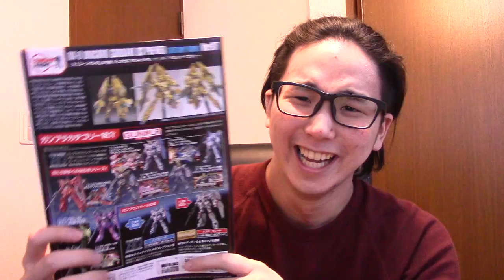MASADAIxお台場限定ユニコーン３号機フェネクスver GFT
この機体は私が乗ろう。